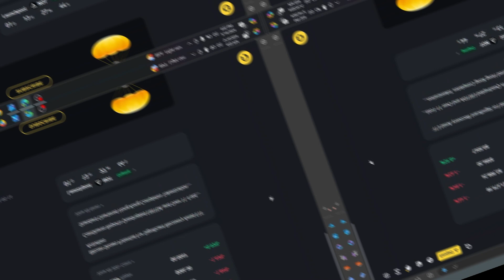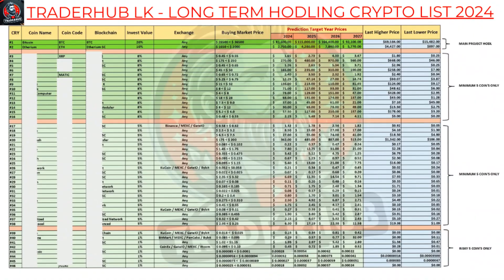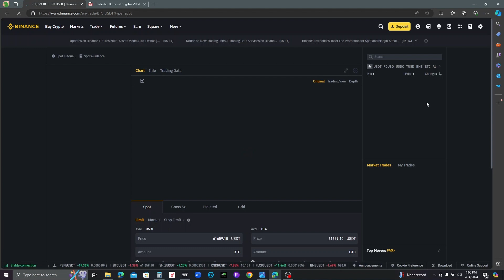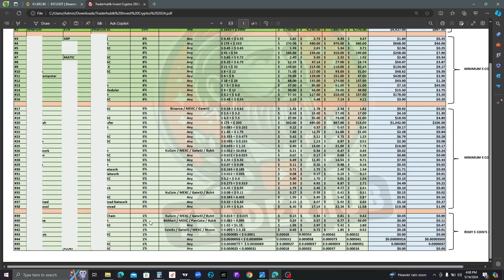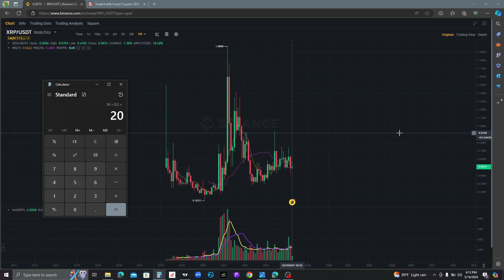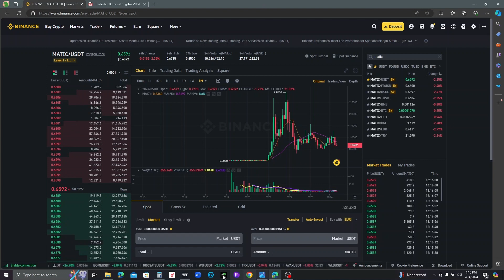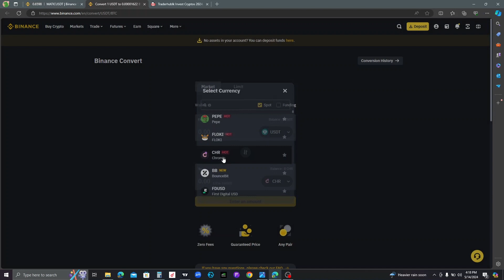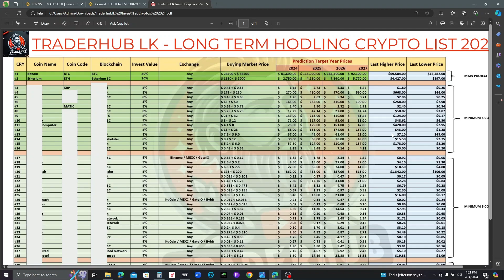2024 ඔයා කෝටිපතියෙක් කරවන සුපිරි Coin list එක 🚀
👊 🔥 Canva Pro (EDU) Accounts Available 😋

☑️මිල - රු 400 යි
☑️මින්පෙර මගෙන් මිලදී ගත් අයට රු.250/-  පමණයි

👉 ඔරිජිනල් සයිට් එකේ මාසෙට රු.2000/- අපේ අවුරුද්දටම රු.400/- 👈

⏹️ ඔයාලගෙ බිස්නස් එකේ , Website එකේ , Facebook Page ඒකේ Youtube Channel එකේ වැඩ වලට විතරක් නෙමෙයි  අනිත් ඕනම Editing වැඩ වලට ගොඩක් වැදගත් වෙන දෙයක් තමයි Canva කියන්නෙ 😊

⏺️වලංගු කාලය- 01 Year 💯
⏺️Account to Account Guaranteed within one year 💯
⏺️ඔයාගෙම Email එකකට විනාඩි කිහිපයකින් හදලා දෙන්න පුලුවන්. 💯
⏺️සියලුම Canva Pro Features භාවිතා කරන්න පුලුවන් . 💯
⏺️200+ Sinhala Fonts 💯
⏺️200+ Tamil Fonts💯

✅Magic AI Tool
✅420,000+ templates with new designs
✅75 million+ premium stock photos,
      videos and graphics
✅3,000+ fonts and more
✅Background remover
✅Video Background remover
✅Unlimited folders for your background
✅Access millions of photos
✅Magically resize your designs
✅Upload customs fronts for your brand
✅Save templates for you and your team
✅Resize designs into custom
     dimensions
✅Download designs with transparent
     background (png)
✅Export designs as animated GIFs

දැන් ඔබට Petreon සමග සම්බන්ධ වීමෙන් මගෙන් ඔබට අවශ්‍ය සියලුම සේවාවන් ලබා ගැත හැකිය. අදම Membership එක ලබාගන්න ඔබට අවශ්‍ය සියලුම දේ එහි අන්තර්ගත වේ. එන්න මේ ලින්ක් එකෙන් ඒ පැත්තට 👇

❇️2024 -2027 Pump වෙන Coin List එක ලබා ගන්න අවශ්‍ය අයට
( USDT 5 ) යොමු කරන විදිහ 👇

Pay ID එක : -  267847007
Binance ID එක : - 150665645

Binance Pay කරන හැටි: Wallet / Funding Wallet 👉 Pay/Send 👉 Send  👉Pay Id - 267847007 👉 Amount 👉 Note
( ඔය විදියට Binance ID එකටත් එවන්න පුළුවන් )

Note 👉එක යටතේ අනිවාර්යයෙන් ම Coin list 2024 කියලා Type කරලා හරියට ටයිප් කරල දාන්න.

කන්ට්‍රිබියට් කිරීමෙන් පසුව එහි ස්ක්‍රීන් ශොට් එකක් 👉 @TRHUBLK ටෙලිග්‍රෑම් ලිපිනය වෙත එවන්න. ඒ වගේම Coin list 2024 කියලත් ටයිප් කරල එවන්න!

✳️ 2027 ඔයා කෝටිපතියෙක් වන සිහිනය සැබෑවක් වන්නට සුභපතමි

How to Make money with Crypto Spot Trading? Best Coins To make money 2024? Can I make money with Crypto? How can I earn with crypto long team? How to be a millionaire with crypto in 2024? Sinhala YouTube lessons tutorials by TraderhubLK, Srilanka sinhala binance trading tips and tricks, can I get rich with crypto in 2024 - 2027? How to learn binance sinhala? Which crypto can give 1000x in 2024? Which coin is best to invest today? Which coin grows fast in the future? Which coin will boom in 2024?